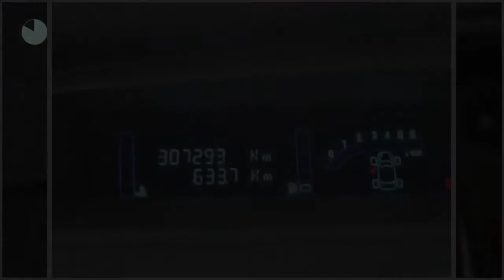Renault Scénic 2.0 DCI DYNAMIQUE Airco ECC Cruise control Elektr. ramen Inruil mogelijk